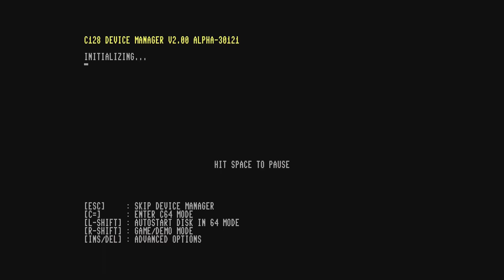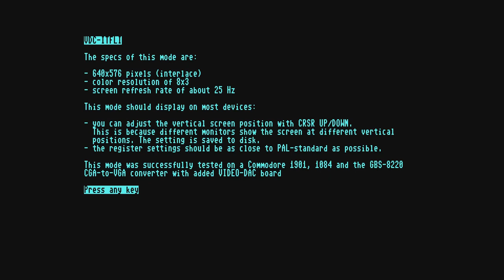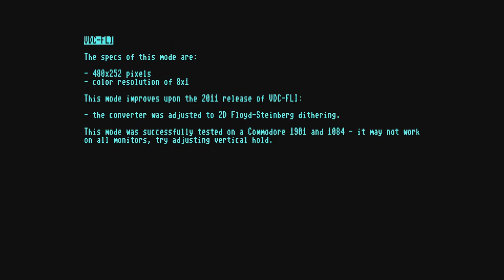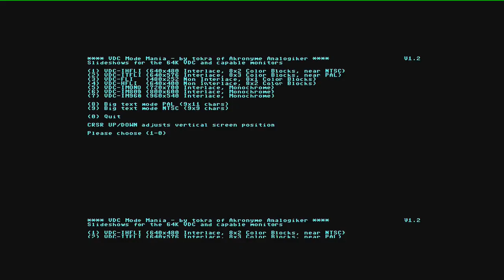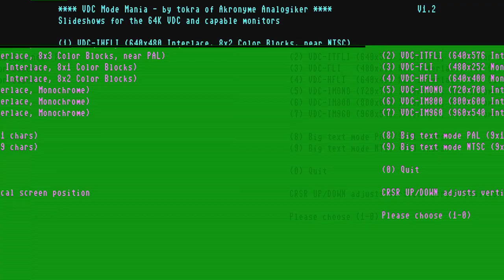C128: VDCModeMania new version 1.2 - New 960x540 mode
Video of the updated 1.2 version of VDC Mode Mania.
It now featues a new 960x540 mode specifically designed for the RGBtoHDMI. Amazing what the good old VDC chip of the C128 can do.

‘Extended release of VDC Mode Mania from 2012/2015. This one has a new graphics-mode:

- 960x540 interlace monochrome

Further updated:
- D71 and D81-images
- stop slideshows with ESC-key
- bugfix for VDC-FLI introduced with V1.11’